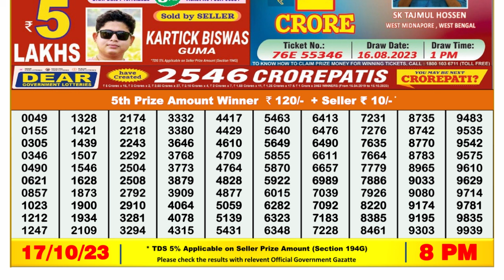🔴Dear Lottery Sambad Live 8pm today 17.10.23 Nagaland State Lottery Result